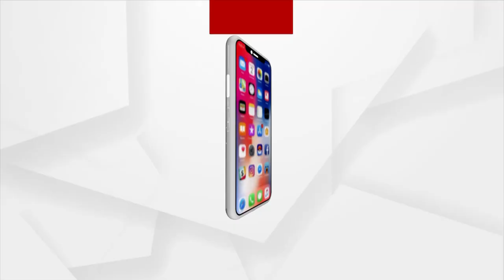People Might Be Imperfect, But Food Is Always Perfect: Chef Sanjeev Kapoor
People Might Be Imperfect, But Food Is Always Perfect: Chef Sanjeev Kapoor @sanjeevkapoorkhazana